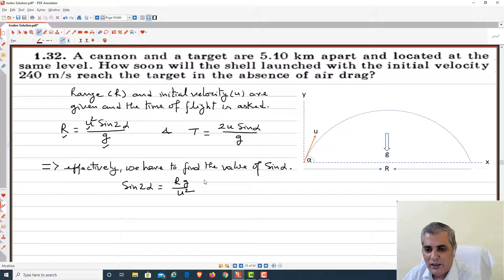I.E.Irodov: 1.32 || JEE Mains & Advance || NEET || Mechanics || Kinematics || 2-D Motion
Pt. Pratyush Shukla explaining the solutions to Problem in General Physics by I.E.Irodov. These solutions are useful for all the serious physics students of 11th and 12th class, as all the problems which can be solved by the physics syllabus of 11th and 12th class are solved in a very effective way. Students preparing for JEE (Mains and Advance), NEET and different Olympiads will also be immensely benefited by these solutions.